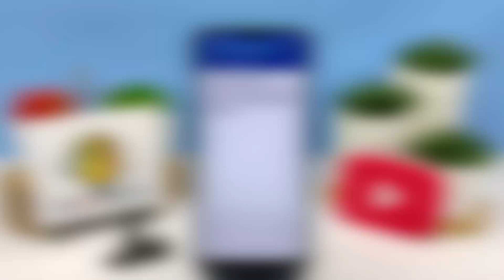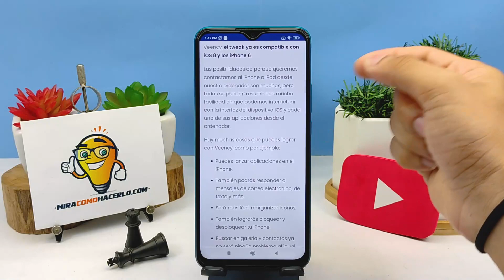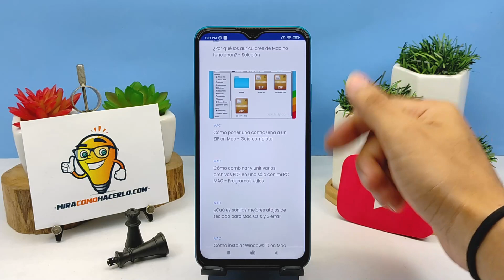Cómo Controlar Remotamente un iPad, iPhone o iPod Desde un PC MAC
En este video aprenderás Cómo Controlar Remotamente un iPad, iPhone o iPod Desde un PC MAC. En Mira Cómo Hacerlo encontrarás la información que estás buscando.